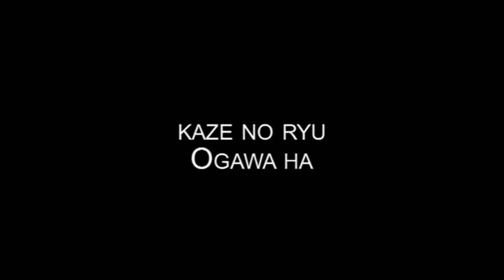Ogawa Ryu Seiteigata Study - II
Excellent techniques